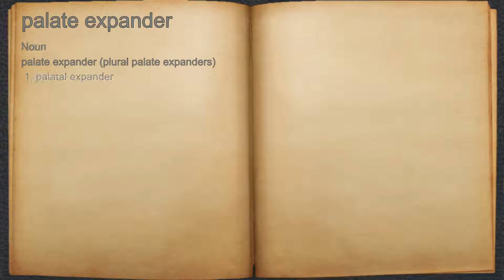What does palate expander mean?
A spoken definition of palate expander.

Intro Sound:
Typewriter - Tamskp